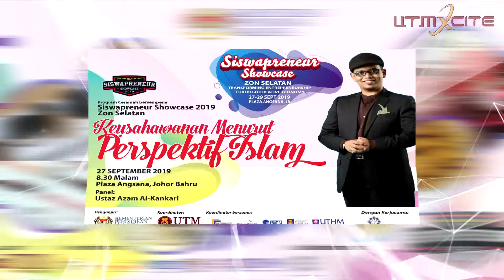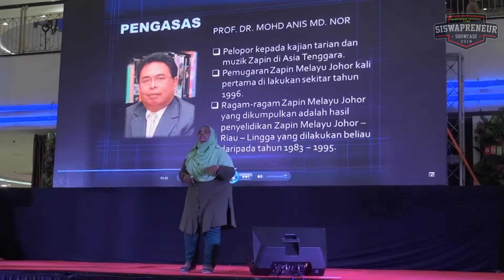Siswapreneur Showcase 2019 Zon Selatan (Angsana Mall JB)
This event was conducted for 3 days 27-29 September 2019 at Angsana Mall Johor Bahru

20 exhibitor consisted of 60 students from various universities in Malaysia

Director - AkmalPilot
Videographer - AkmalPilot
Video Editor - AkmalPilot